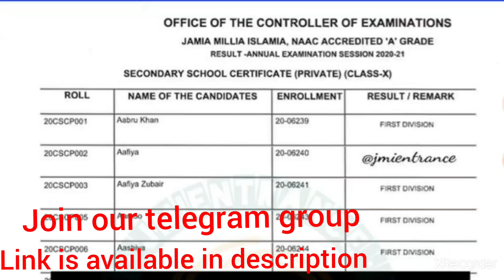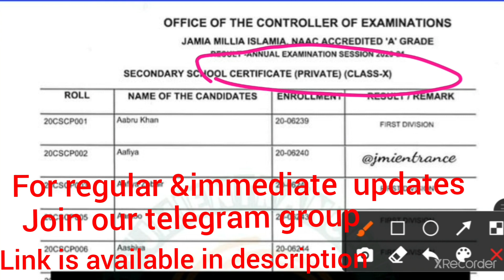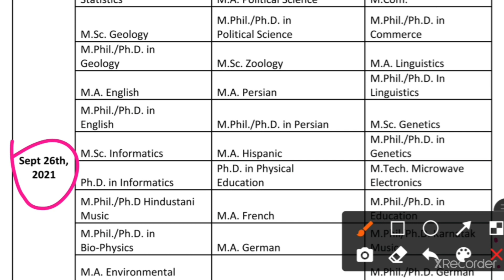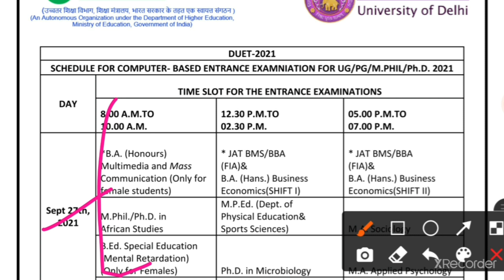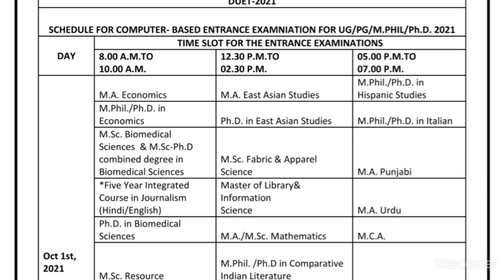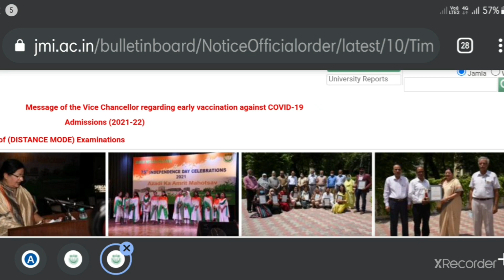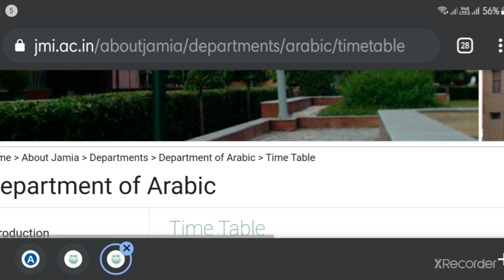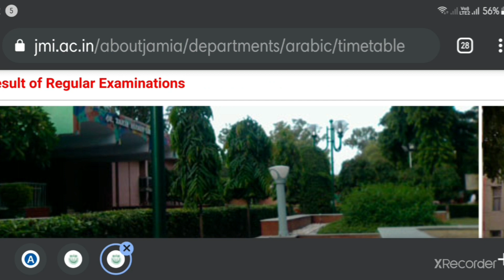Important updates on JAMIA,AMU,DU &JNU etc on result ,admission schedule,last dates,interview etc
Very Important updates on JAMIA,AMU,DU &JNU etc on result ,admission schedule,last dates,interview